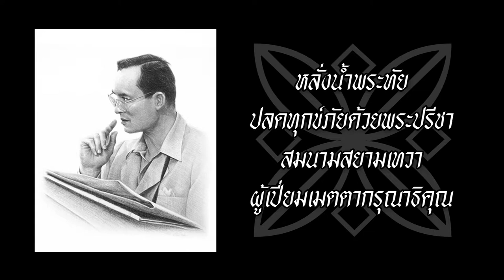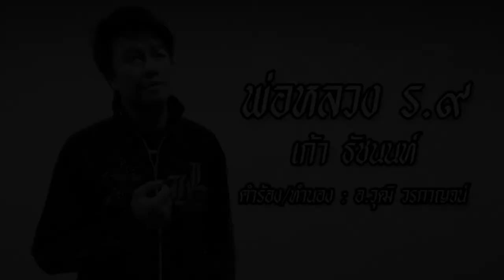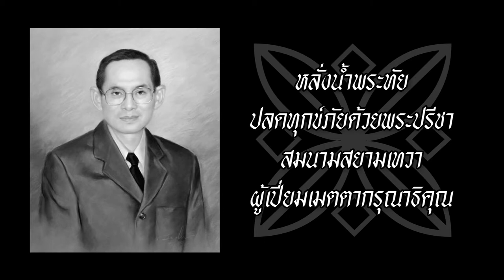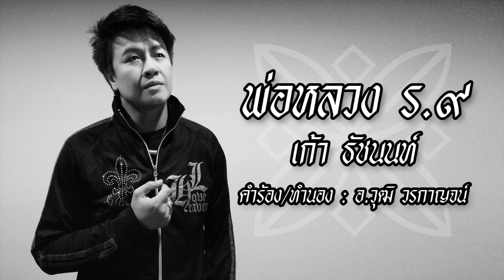พ่อหลวง ร๙ - เก้า ธัชนนท์ [Lyric Video]